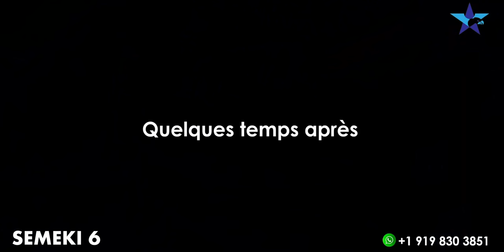Semeki Ep6 |Film Congolais 2022 |Aida |Ebakata |Mimi |Pierrot |Mosantu |Guesho |Decor |Omari |Ronel